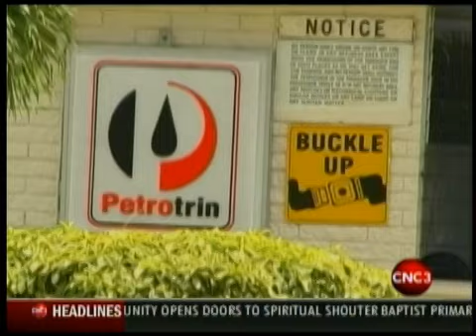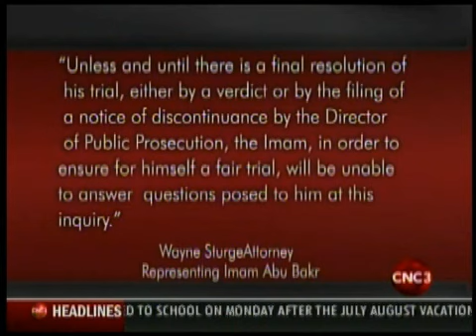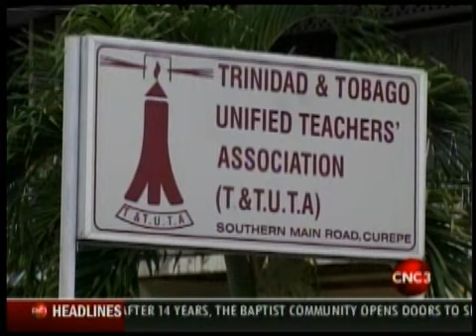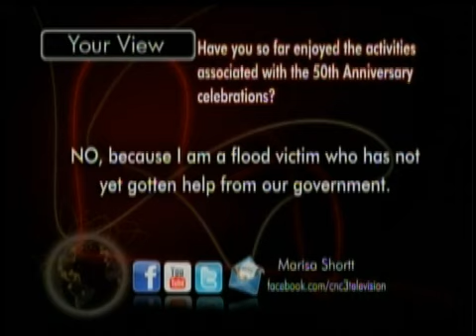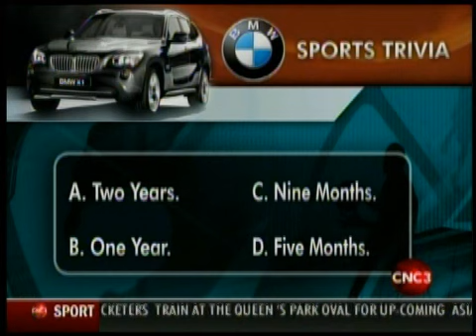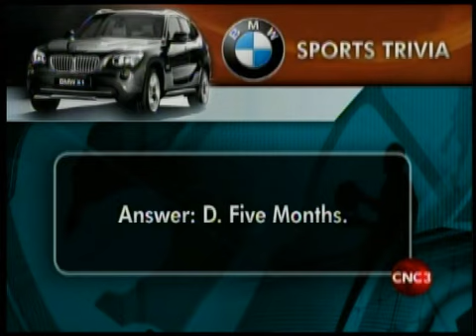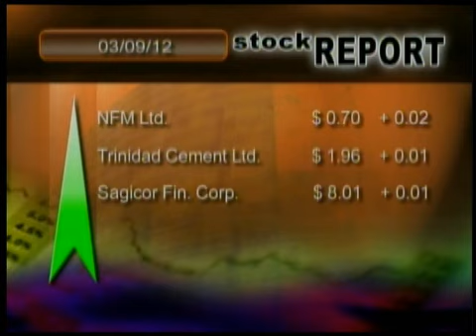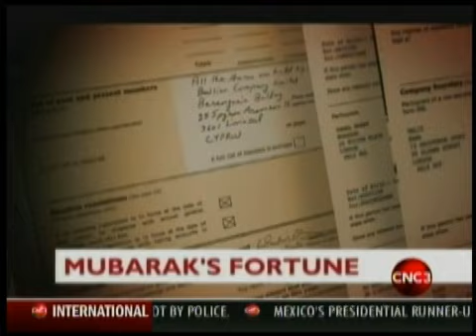7PM Weekday News 2012 09 03